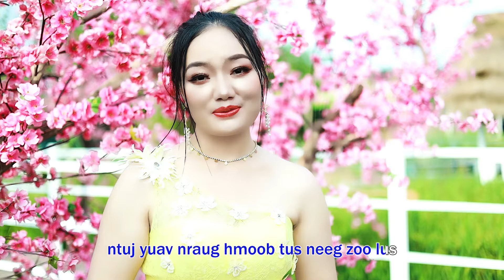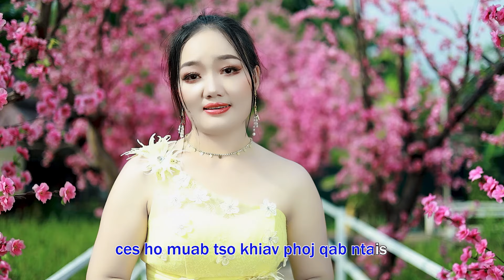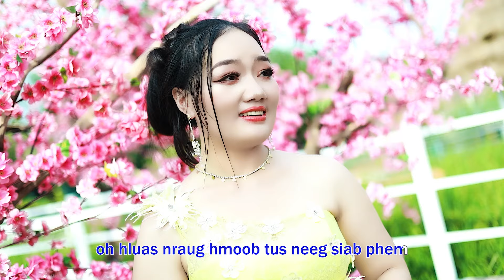Npooj npaim lis: nraug hmoob tus neeg siab phem Nkauj tawm tshiab 5/10/2024